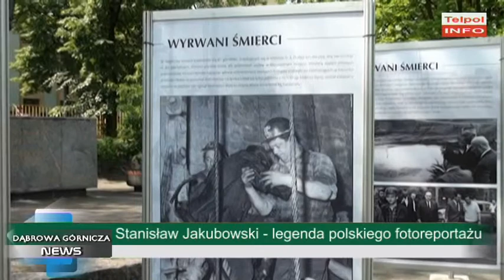Stanisław Jakubowski - legenda polskiego fotoreportażu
Stanisław Jakubowski jako fotoreporter  był świadkiem wielu wydarzeń, które z racji profesji mógł oglądać bliżej, pełniej i w miejscach, które dla innych były niedostępne.